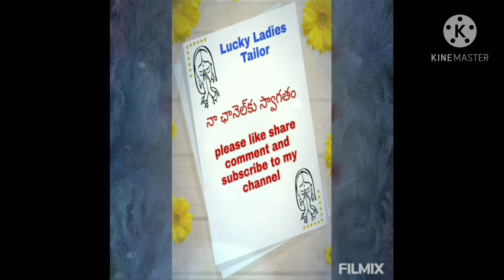France curry easy to cooking. (Home med)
Lucky ladies tailor and boutique

tq for watching friends 🙏

Lucky ladies boutique

Lucky jewellery collection

Plz sport me friends 🙏